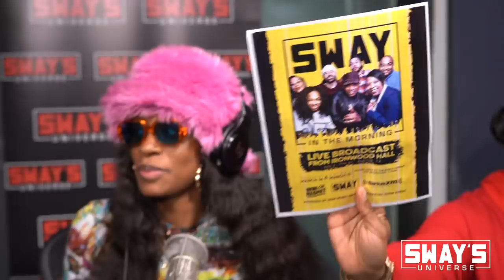Kari Faux Talks New EP ‘Cry 4 Help’ on Sway In The Morning | Sway's Universe